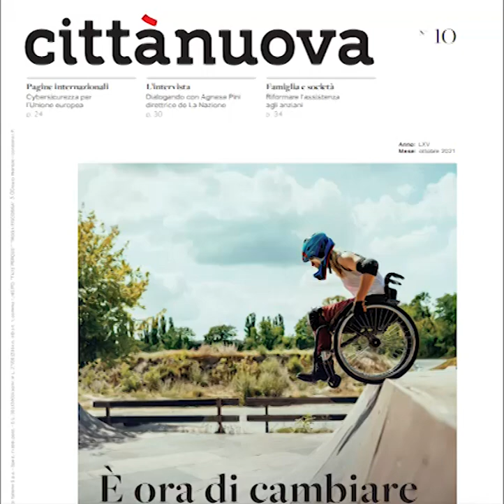Scopri Città Nuova di ottobre!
Scopri Città Nuova di ottobre! Le barriere e i pregiudizi che limitano la vita e negano i diritti ai cittadini disabili. Ma tanti altri sono i temi che vengono trattati nel numero in uscita